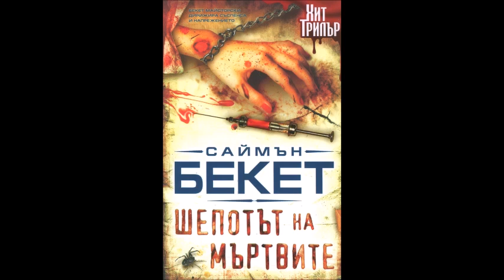Саймън Бекет - д-р Дейвид Хънтър - книга 3 - Шепотът на мъртвите - глава 16-20 (Аудио книга) Трилър